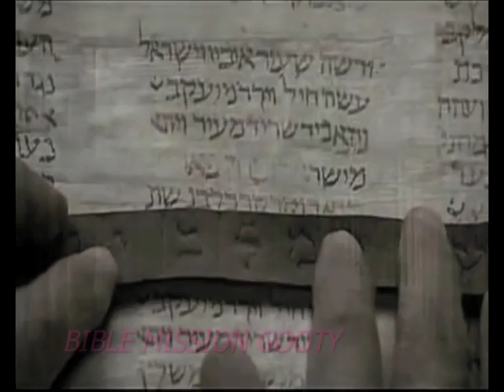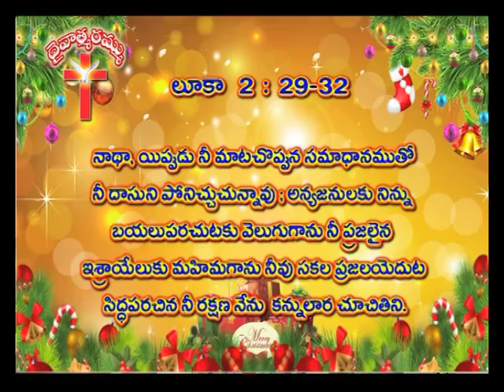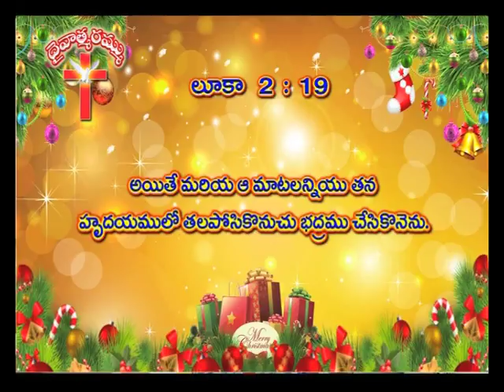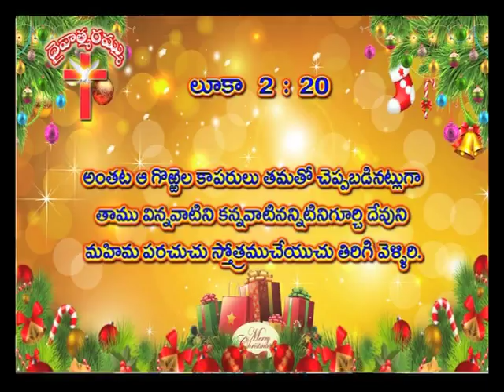You Must See God | Rev. B. Adbutha Kumar | Daivathma Rammu | SubhavaarthA